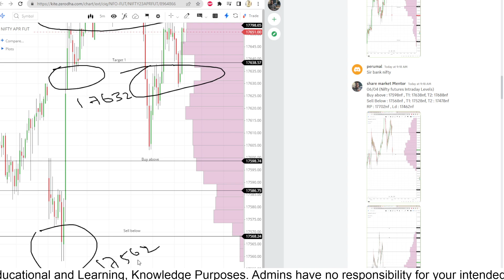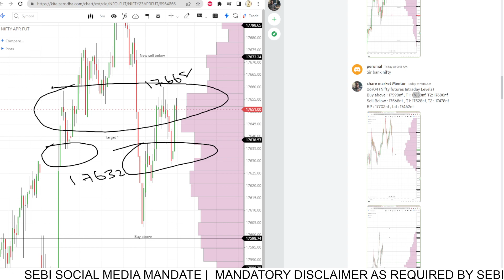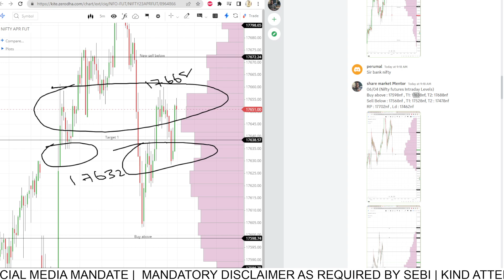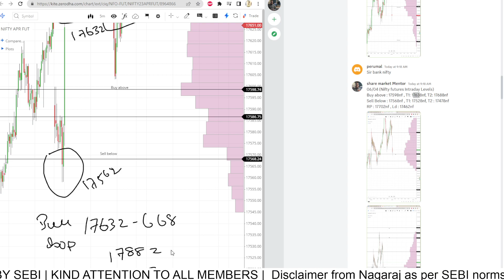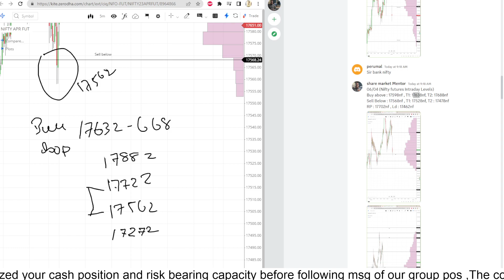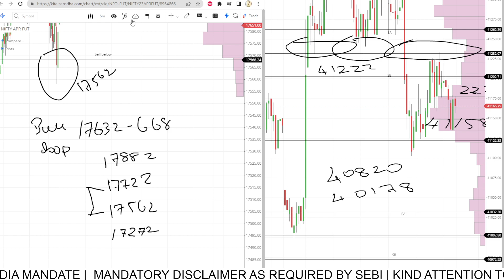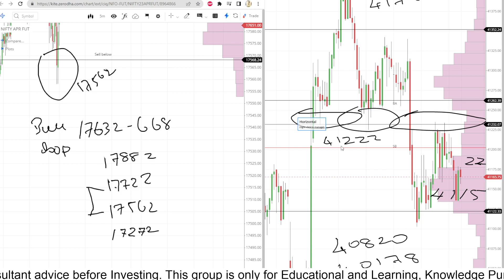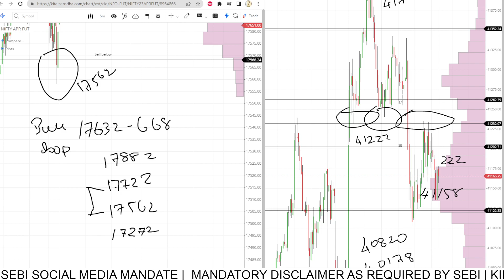APR 06 | Post Market Report | Nagaraj | Trading | Nifty | Banknifty | Stock Master | Levels